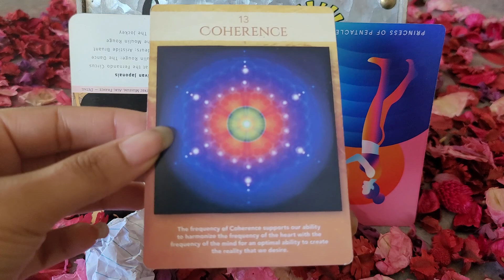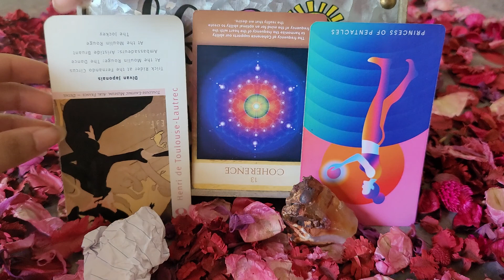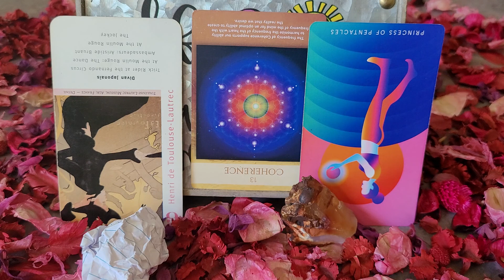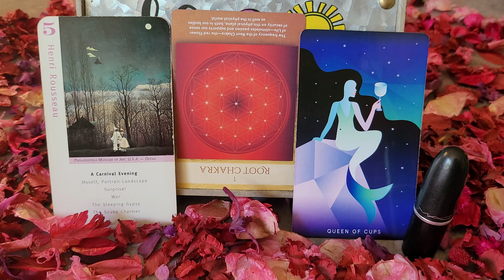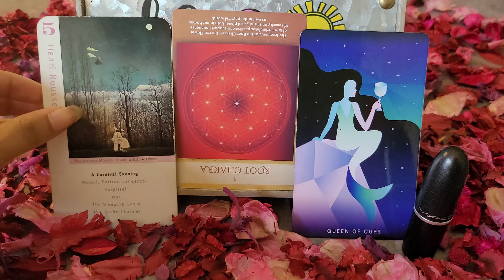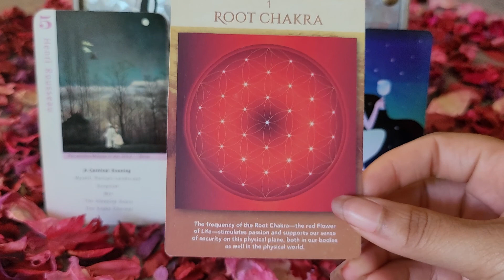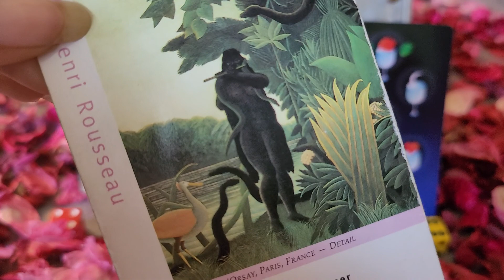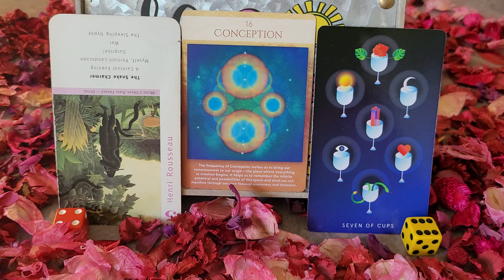Musical Msgs.. Holding Back The Years by Simply Redd 🌼 Spiritual Analysis ..🌼